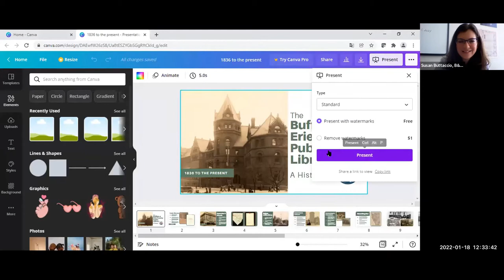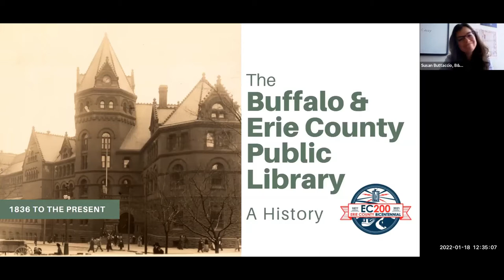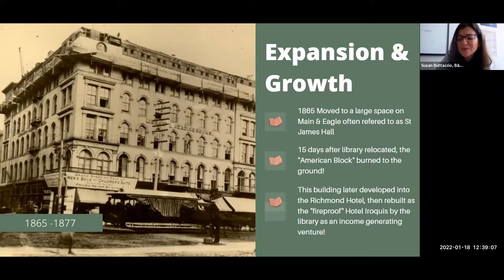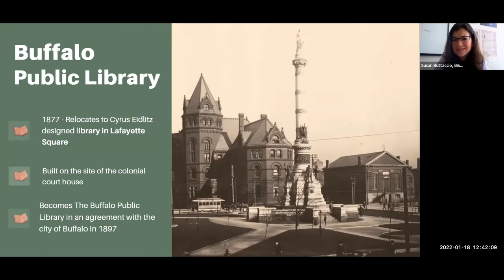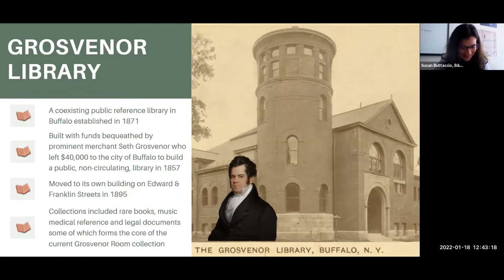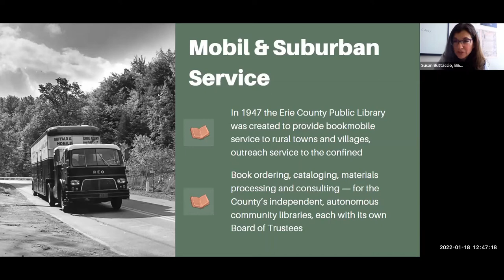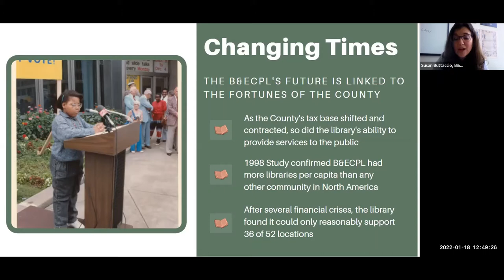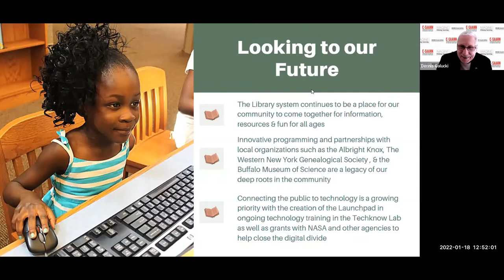IMAGINE Buffalo 1/18/22: Susan Buttaccio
In this week's IMAGINE Buffalo program, librarian Susan Buttaccio discusses the Buffalo & Erie County Public Library's history from 1836 to the present.

Each weekly program features a local speaker and Q&A. This series is presented by the Buffalo & Erie County Public Library in conjunction with C-SAAHN and ImagineLifelongLearning.com.